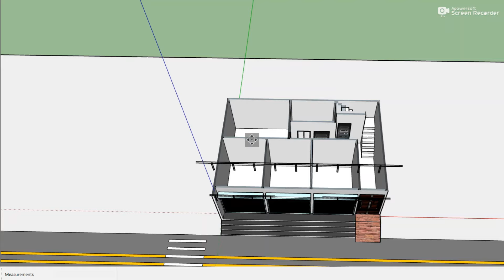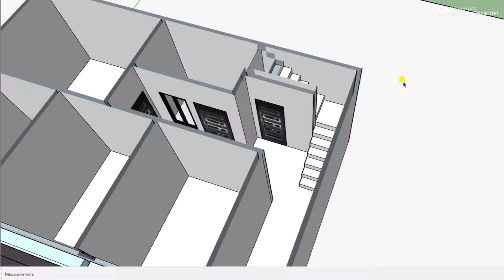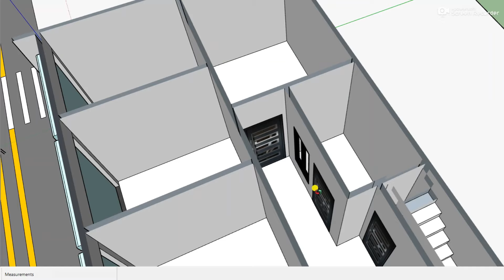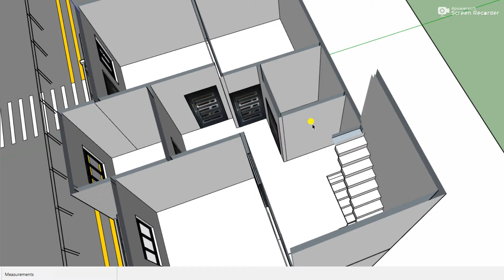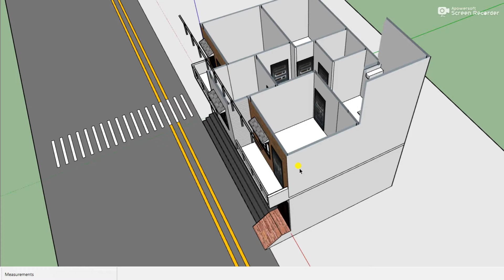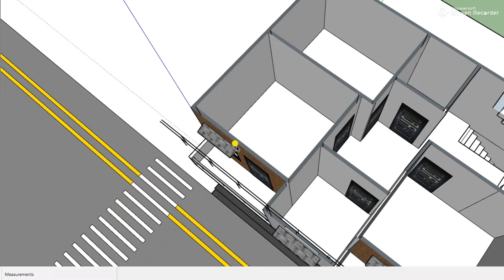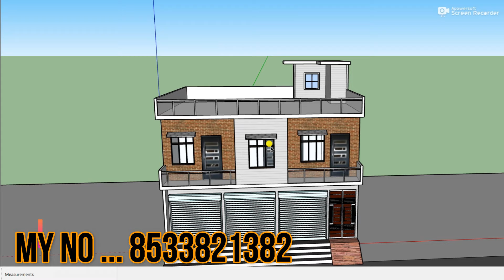30x20 market house plan # 30 By 20 shop plan # 30*20 house plan